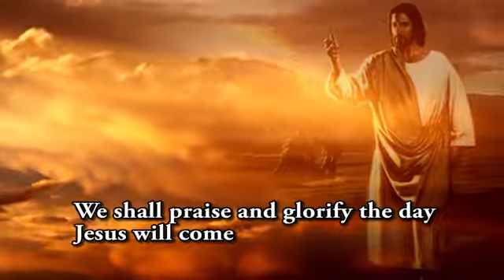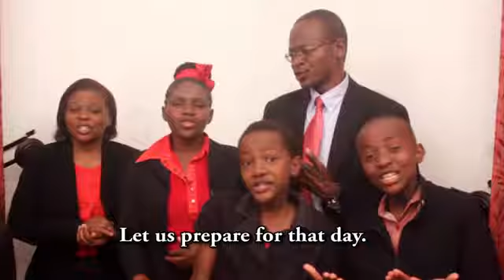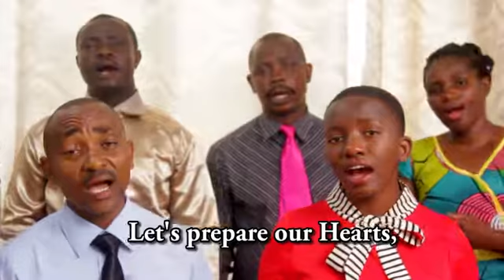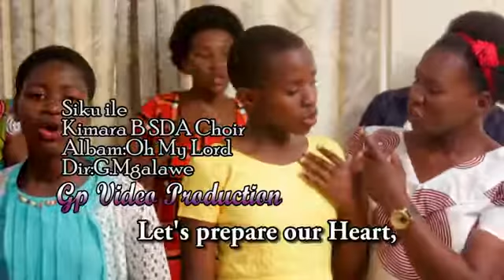Siku Ile by Kimara B SDA Choir